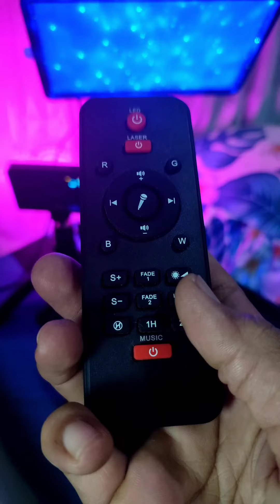Cara mengatur mode laser di lampu proyektor bintang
Lampu Starry Projector light

Link pembelian

Editor video ➡️ CapCut